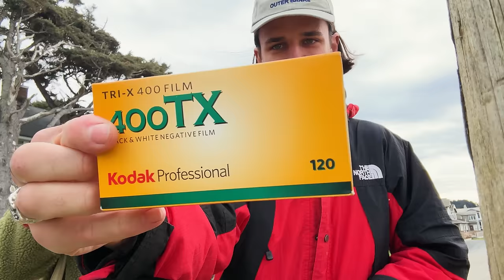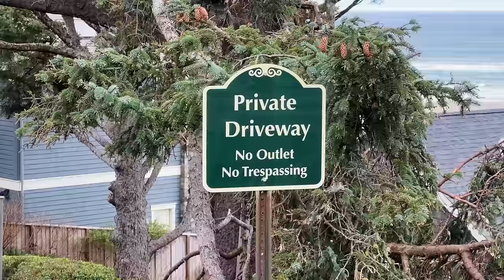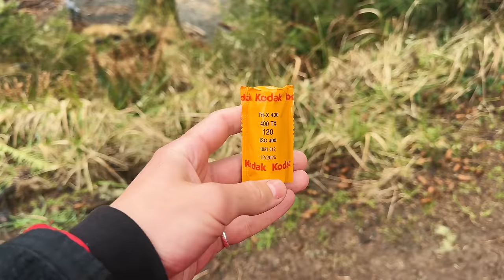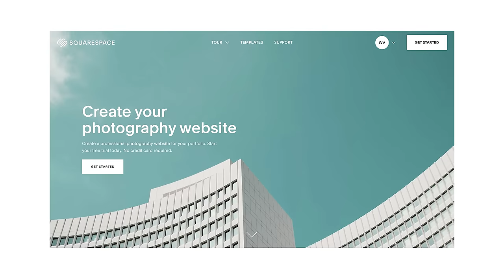Medium Format Film in Rainy Oregon (ft. Special Guests)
In this video I'm spending the weekend in Oregon to shoot some rainy medium format photos on my Mamiya 7